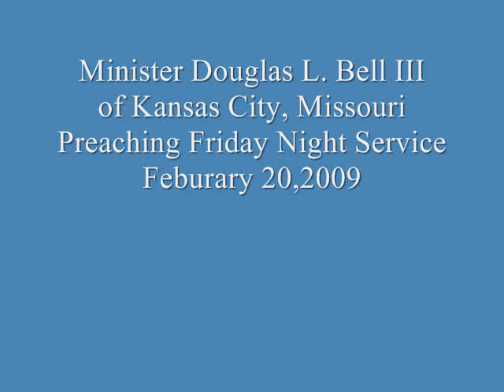Minister Douglas L. Bell III Feb. 20, 2009 #3 We Need the Holy Ghost!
Minister Douglas L. Bell III Preaches  2008 at THE CHURCH OF GOD KANSAS CITY, MO.

THE CHURCH OF GOD LOCATIONS

Jackson, Mississippi- 5443 Gault St.  Pastor: Bishop Nathaniel Bell

Crystal Springs, Mississippi- Pastor: Elder Steve Arnold

Hollandale, Mississippi,- North Morgan St. - Pastor: Bishop Nathaniel Bell

Prentiss, Mississippi- Pastor: Bishop John Culver

Medon, Tennessee - Pastor: Elder Maurice March

Kansas City, Missouri - 2400 E. 30th St. 64109 - Pastor: Elder Douglas Bell Jr.

Harvey, Illinios - 14901 S. Honore Ave. - Pastor: Elder Douglas Bell Jr.

Dolton, Illinios- Pastor: Elder Jimmy Carter

Flint, Michigan- 1513 Kent St. - Pastor: Elder Lawrence Washington Sr.

Flint, Michigan #2 Pastor: Elder John Phinisee